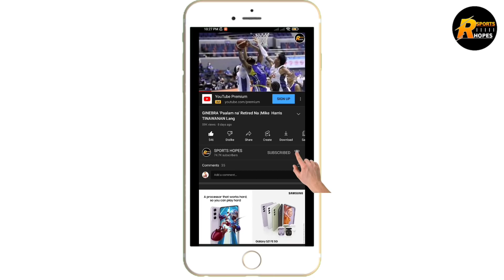BRGY. GINEBRA MATINDING RESBAK PINAKILALA NA !